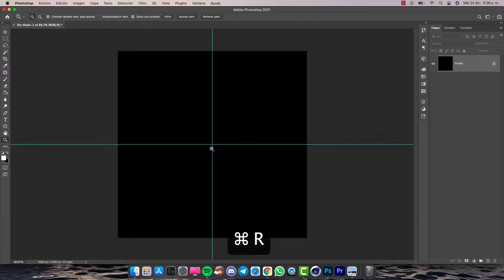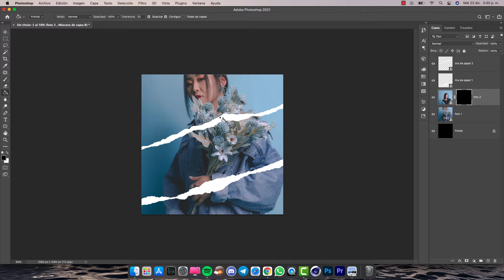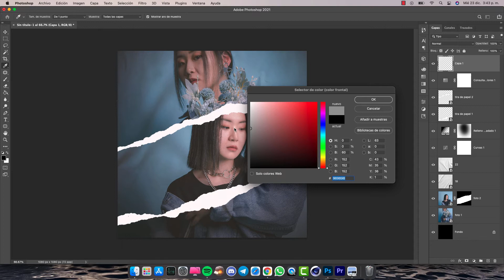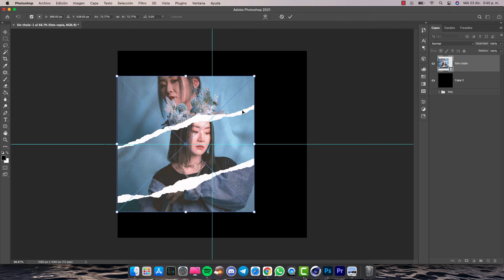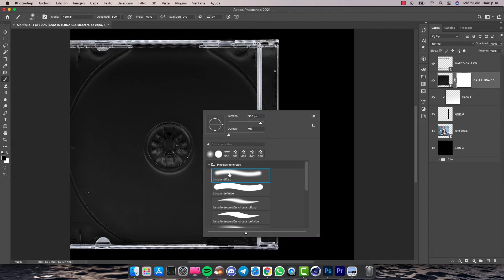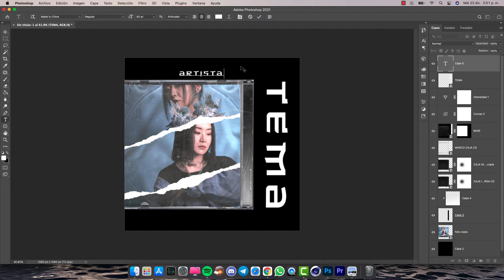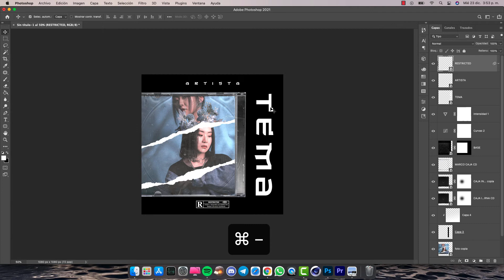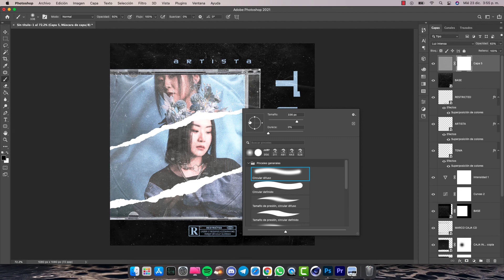COMO CREAR PORTADA ESTILO CD PLÁSTICO (TUTORIAL PHOTOSHOP)